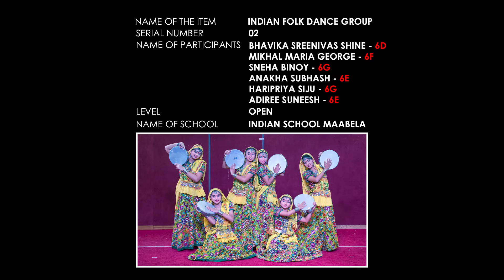Vaagyo Re Dhol Folk Dance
ISTF Maabela 20-21